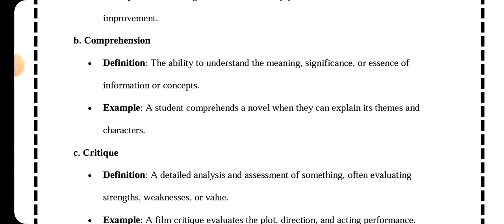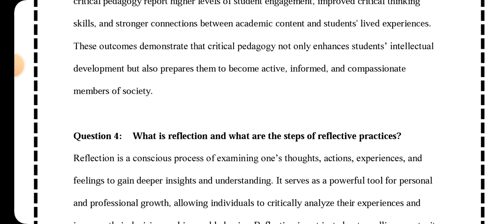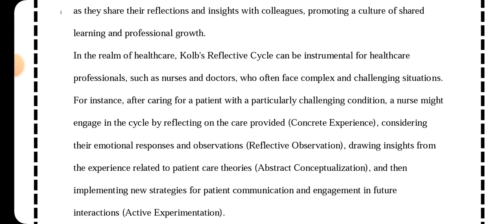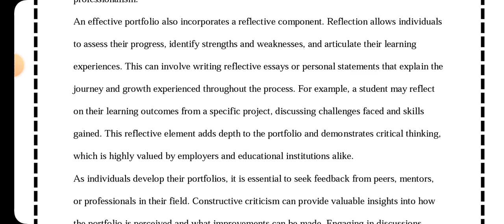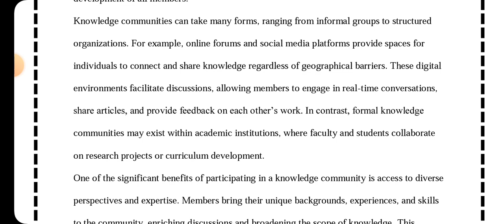Sarhad University Past Solved Paper in English | Critical Thinking & Ref |Code : EDU-321 |Fall-2023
Dear Students,
SUIT k all program k Solved Paper & notes English medium mein hamry pass available hai (Hard Copy & Soft Copy mein). agr kisi students ko chahye to hum se rabta kr sakty ha. hamra Whatsapp #

Subject : Critical Thinking & Reflective Practices
 (Code – EDU-321)
Semester : Fall-2023

Sarhad university solved paper

BS In (Sports Science & Physical Education)
Bridge Semester
SSS 101 Philosophical Basis of Physical Education
SSS 102 Anatomy & Physiology
SSS 103 Rules and Techniques of Games
SSS 104 Science of track and field / Rules and Techniques of Track & Field

BS Semester 1st
SSS 105 Philosophical Basis of Physical Education

BS Semester 2nd
SSS 115 Health Education

BS Semester 3rd
ENG 209 Academic Writing (English III)

B.Ed 1.5 Year 1st Term
EDU300 Foundation of Education (Availble in Hard & Soft Form)
EDU303 Educational Measurement & Evaluation (Availble in Hard & Soft Form)
EDU307 Curriculum Development and Implementation (Availble in Hard & Soft Form)
EDU 309 Educational Research (Availble in Hard & SoftForm)
EDU 312 General Method of Teaching (Availble in Hard & Soft Form)
EDU 316 Human Development and Learning (Availble in & SoftHard Form)

B.Ed 1.5 Years 2nd Term
EDU 321 Critical Thinking & Reflective Practice (Availble in Hard & Soft Form)
EDU 322 Secondary Education (Availble in Hard & Soft Form)
EDU 325 Teacher Education in Pakistan (Availble in Hard & Soft Form)
EDU 327 Islamic System of Education (Availble in Hard & Soft Form)
EDU 329 Education in Pakistan: Problem, issues and trends (Availble in Hard & SoftForm)

B.Ed 1.5 Years 3rd Semester
EDU 402 Educational Leadership & Management (Availble in Hard & Soft Form)
EDU 404 Citizenship Education & Community Engagement (Availble in Hard & Soft Form)
EDU 406 Professionalism in Teaching (Availble in Hard & Soft Form)
EDU 408 Educational Statistics (Availble in Hard & Soft Form)
EDU 410 Educational Psychology (Availble in Hard v Form)

ADE 2 Years Program (1st Semester)
GS202 - Enviromental Studies (Availble in Hard & Soft Form)
EDU101- Child Development (Availble in Hard & Soft Form)
MA100 - Mathematics -1 (Pre-Calculus) (Only Hard Form)
FA 109 - History of Art (Availble in Hard & Soft Form)
ENG 101 - Functional Communication (Availble in Hard & Soft Form)

ADE 2 Year Program (2nd Semester)
GS  101 - Ecosystem (Availble in Hard & Soft Form)
EDU 110 - Guidance and Counseling (Availble in Hard & Soft Form)
CS 101 - Computer Literacy (Availble in Hard & Soft Form)
GH 110 - Social Problem in Pakistan (Availble in Hard & Soft Form)
ENG 110 - Basic Communication Skills (Availble in Hard & Soft Form)